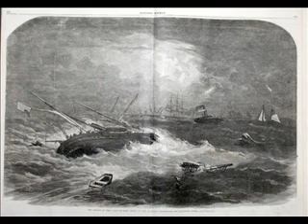Keckec & A.F.O.- Olupina (remix by Shpira)